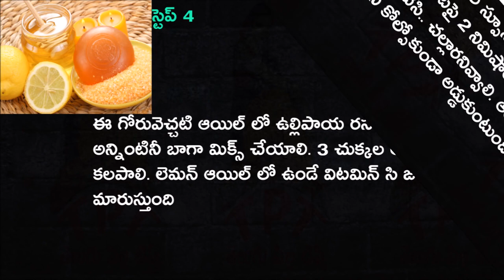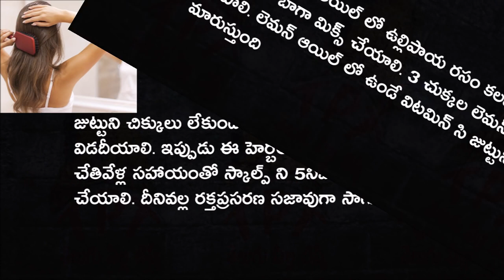ఉల్లి హెయిర్ ప్యాక్ తో బట్ట తల పై కూడా జుట్టు వచేస్తుంది Onion Juice Hair